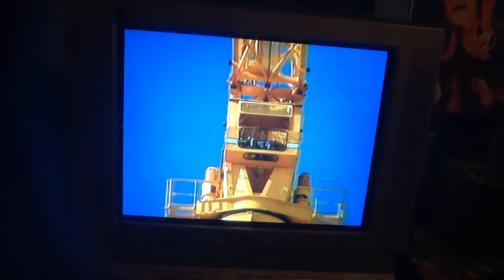Bulldozer Songs: Do It Safe, Do It Right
How I Do That!